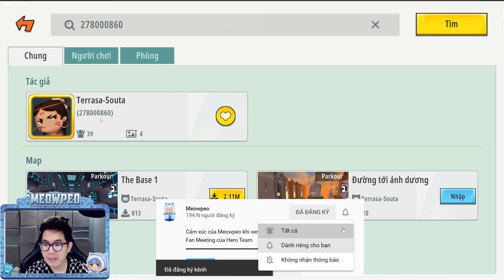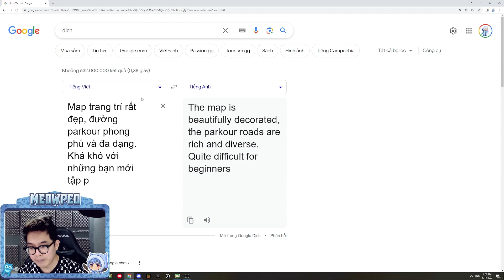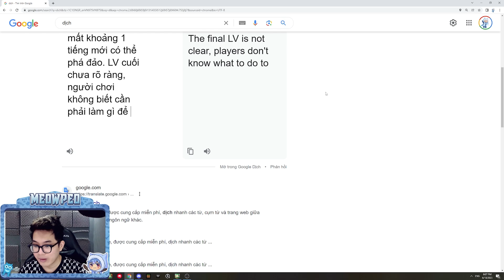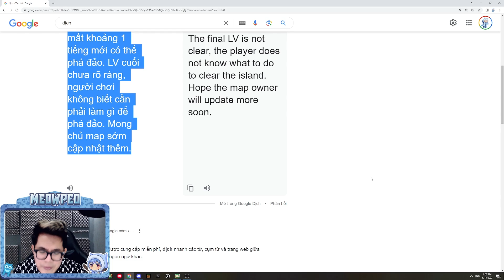MAP PARKOUR 40LV NHƯNG SIÊU DÀI DÀI HƠN CẢ MAP 200LV TRONG MINI WORLD KHIẾN MEOWPEO KHÓC THÉT